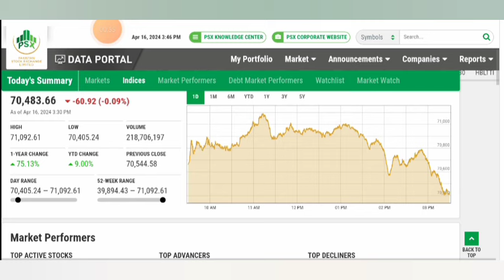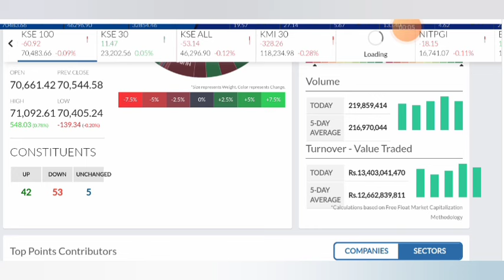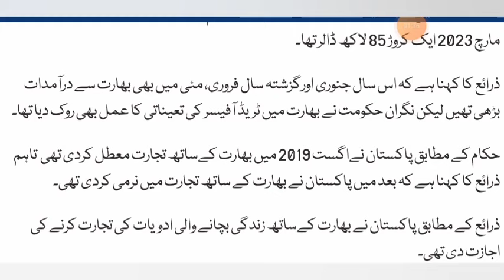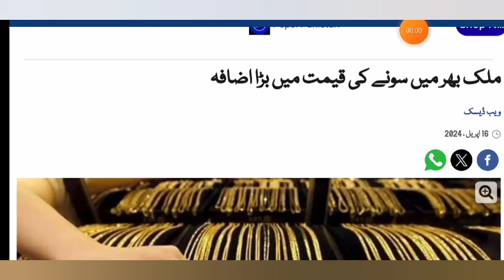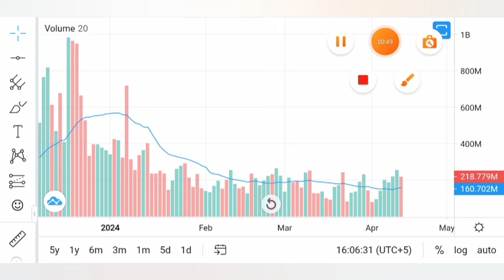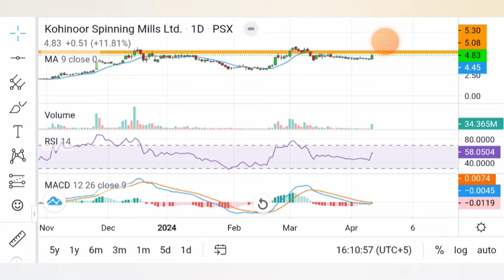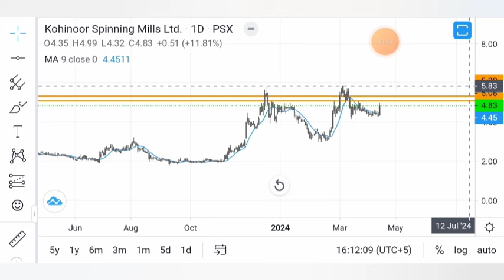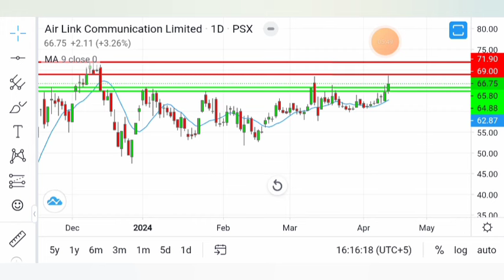psx | Gold hits another All time high | Pakistan Stock Exchange | Airlink | kosm | 17 April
Psx Pakistan Stock Exchange Review  with two trending stocks 1 KOSM 2 AIRLINK technical Analysis for 17 April 2024. psx volatile session ends flat.Gold hits another All time high in Pakistan

psx today technical Analysis
psx today review market upcoming mertings
psx today financial results
psx stocks technical Analysis
airlink stock trend
kosm stock technical Analysis

Volatile Session Ends Flat!

The Pakistan Stock Exchange (PSX) closed a volatile session on Tuesday flat. Although indices showed early gains, they eventually settled nearly unchanged, accompanied by a decrease in trading volume compared to previous session. Analysts attributed the cautious trading atmosphere to ongoing tensions in the Middle East, which kept investors on edge.
petrol pump business in pakistan
pakistan stock exchange online trading
how to create binance account in pakistan
e commerce in pakistan
how to trade price action